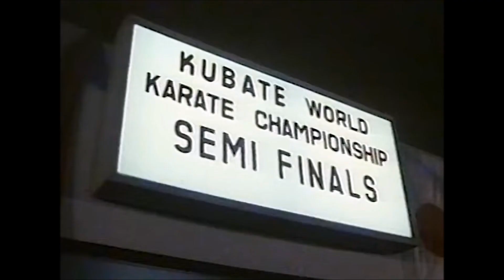Female martial arts tournament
Female martial arts action scene from movie